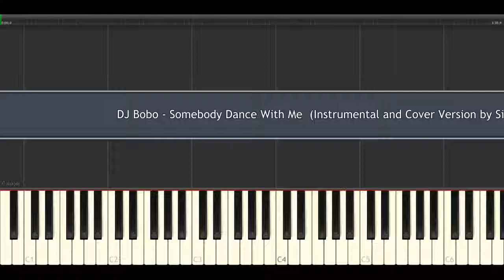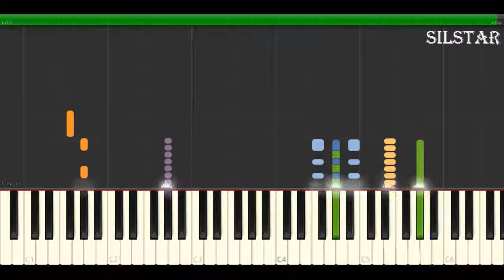DJ Bobo - Somebody Dance With Me (Instrumental and Cover Version by SilStar) (Synthesia)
Genre : Euro-Dance